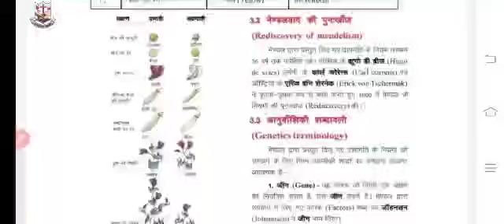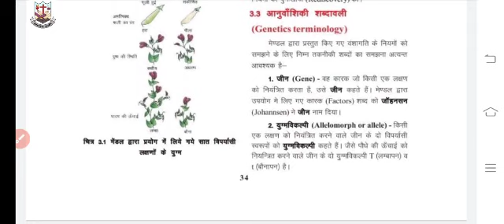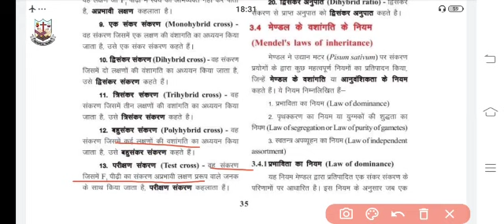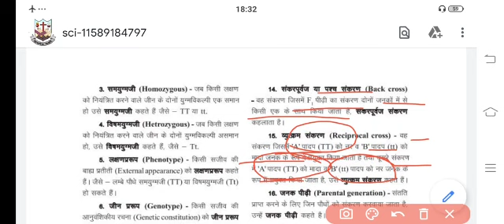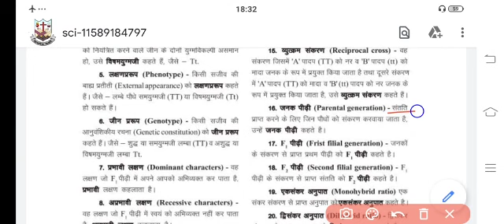RBSE class 10 sci c3 II अनुवांशिकी